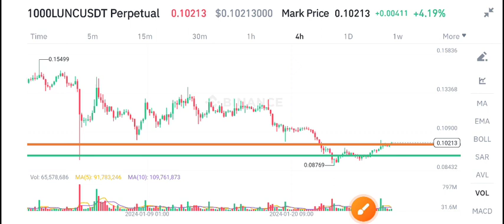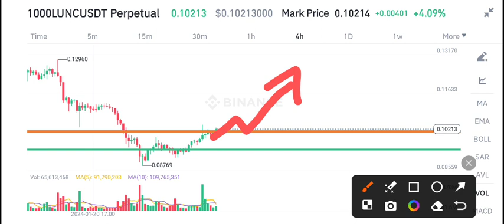Terra Classic Latest News Today! Lunc Price Prediction Today